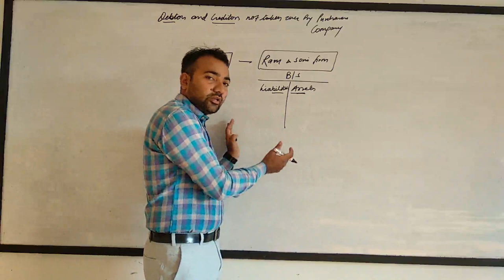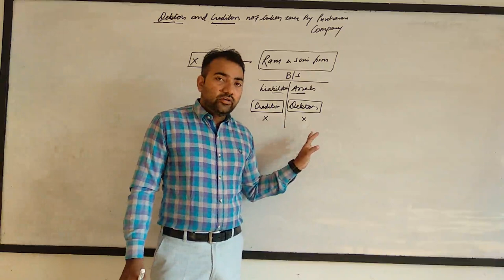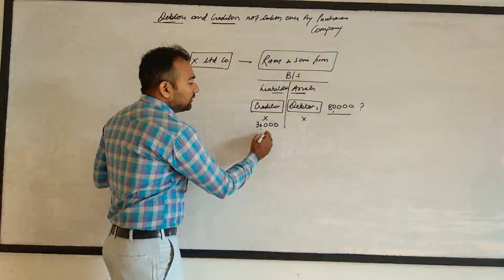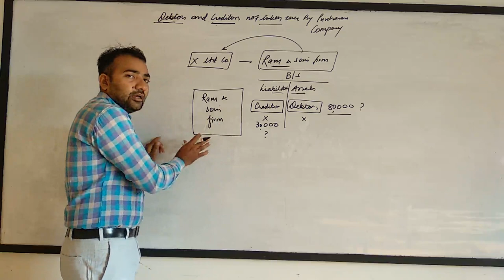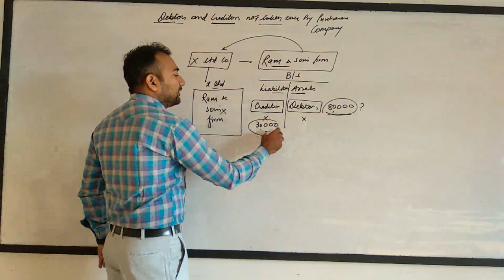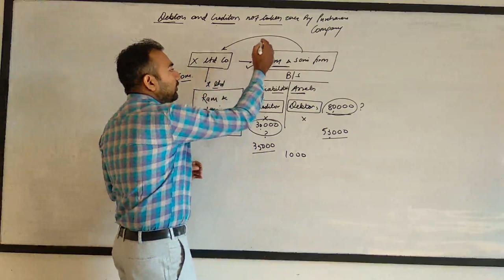BCOM II : Acquisition of Business And Profit Prior to Incorporation Part-7 (JITESH SUTHAR)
Corporate Accounting (Acquisition of Business And Profit Prior to Incorporation) Part-7